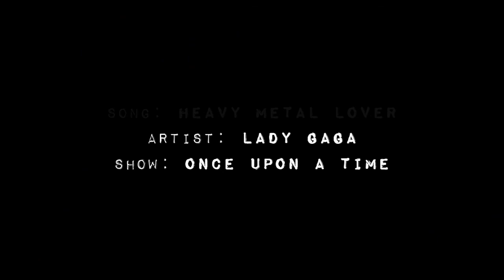Rule the World | Belle (OUAT 2x11)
"No one decides my fate but me"
Show:  Once Upon a Time Seasons 1 - 2 (mainly 2x11)
Pairings: Rumpelstiltskin + Belle, also included the Hook scenes
Edited Using: Sony Vegas Pro 10
Song info at the end of the vid
I have a newfound love for Emilie de Ravin! She's such a talented and adorable actress! And every time Belle smiles I catch myself smiling too!! Once Upon a Time has quickly become one of my favorite shows! I really should update my youtube wallpaper and add it to my vidding list. I'm definitely going to be editing more of it!!

Also, I'm not really concerned by the end of episode eleven. True love's kiss cures everything! I'm sure Rumple will kiss her and she'll get her memory back. It might take him a few episodes to figure it out tho! ♥ I can't wait for tomorrow night!!